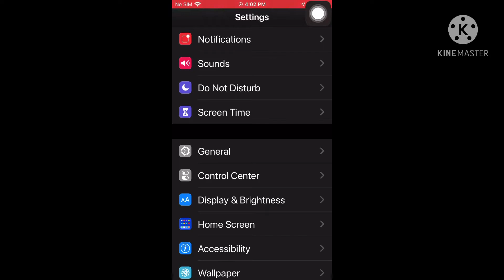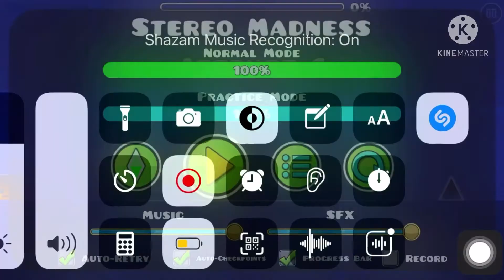how to know the music you wanna know *only works for ios* (iphone)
i think in android or other devices you could use an app